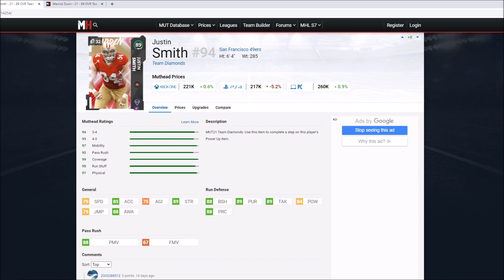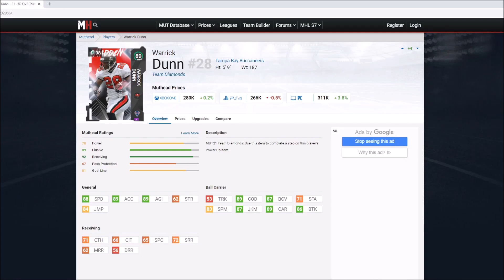SUPERSTAR MVP MASTERS ZEKE AND GARRETT STATS REVEALED! SUPERSTAR MARKET TALK! | MADDEN 21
SUPERSTAR MVP MASTERS ZEKE AND GARRETT STATS REVEALED! SUPERSTAR MARKET TALK!

madden,zirksee,mut 21,madden 21 ultimate team zirksee,madden 21 pack opening,madden 21 ultimate team,madden 21,madden 21 news,SUPERSTAR MVP MASTERS ZEKE AND GARRETT STATS REVEALED! SUPERSTAR MARKET TALK! | MADDEN 21,madden 21 superstar mvp release 2,madden 21 superstar mvp julio,madden 21 superstar mvp zeke,madden 21 superstar mvp myles garrett,madden 21 superstar mvp ezekiel elliott,madden 21 89 myles garrett,madden 21 89 zeke,madden 21 market talk